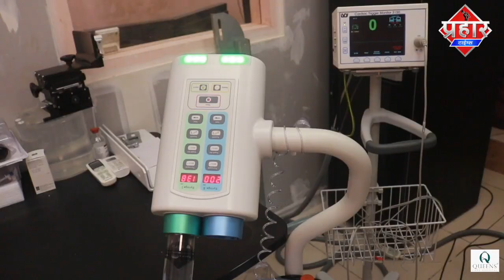कल्याण रेलवे स्टेशन पे सो रहे यात्रियों के साथ जबरन लूटपाट और मारपीट || Aapka Prahar Times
रेलवे स्टेशन पे सो रहे यात्रियों के साथ जबरन लूटपाट और मारपीट

कल्याण रेलवे स्टेशन के नए पैदल पुल पर तड़के करीब तीन बजे सुखवीर सिंह नामक यात्री सो रहा था। सुखवीर सिंह उत्तर प्रदेश से कल्याण रेलवे स्टेशन आया था। वह सुबह पुणे जाना चाहता था। ट्रेन के इंतजार में सुखवीर को सोता देख चार लोग उसके पास आए। इन चारों ने सुखवीर सिंह को लात मार कर उठाया और  इसके बाद उन्होंने उन्हें धमकाया और उनका मोबाइल फोन और नगद रूपये लेकर फरार हो गए सी सी टी वि  वीडियो में साफ देखा जा सकता है की पहले ये लोग आते ही  चार से पांच यात्रियों के साथ मारपीट व जबरन लूटपाट करते हुए नजर आ रहे है
इस मामले में सुखवीर की शिकायत के आधार पर कल्याण आरपीएफ व जीआरपी पुलिस ने सीसीटीवी के आधार पर तीन लोगों को गिरफ्तार  किया है  गिरफ्तार आरोपियों के नाम दीपक मगर, कुणाल गनागे ।और  उसका एक साथी साहिल कक्कड़ फरार हो गया है पुलिस उसकी तलाश कर रही है। जानकारी के मुताबिक ये घटना मंगलवार का बताया जा रहा है जिसका सिसिस्टिवि वीडियो अब सामने आया है